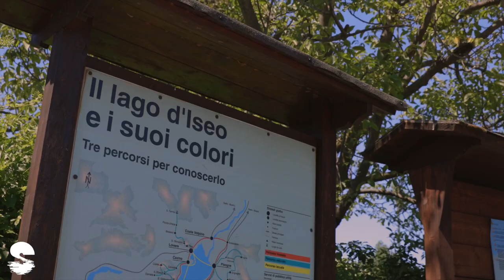Sassabanek - International Camping Lago di Iseo